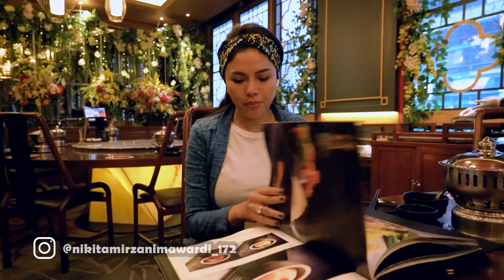DIJAMIN BIKIN NAPSU MAKAN !!! MELAHAP JEMURAN DAGING SEPUASNYA !!! YANG KENYALNYA SUPER NIKMAT !!!